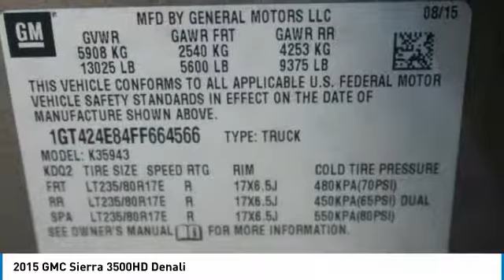2015 GMC Sierra 3500HD Birmingham AL JE18163A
2015 GMC Sierra 3500HD Denali

4WD, CarFax One Owner! Navigation, Leather Seating, Steering Wheel Controls, Bluetooth, Parking Sensors Auto Climate Control, Satellite Radio, ABS Brakes Satellite Radio brbrBacked by Burke. FREE Oil Changes & Wiper Blades for LIFE!  br*All mileage shown is approximate. Demonstrations and test drives will alter original inventoried mileage.